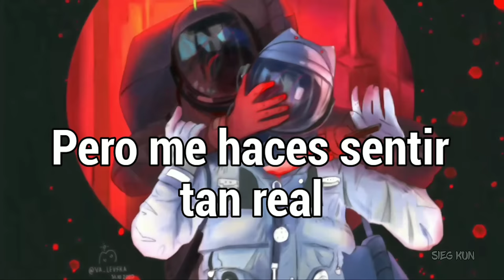Jake Daniels - Killer「Sub Español」(Lyrics)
📷 Imagen:
⇨ Game: Among us
⇨ Artista: Va_levska

Consigue un descuento del 5% en tus compras usando mi código: Sieg Kun
📝 Letras/Lyrics:
Verse 1-

When I look In the mirror There’s you and I
Crown on your head like You were crucified
But I can’t kill you with no suicide
S-s-suicide

Kill my vibe
You always wanna be the killer type
Well I’m just tryna have some fun tonight
I guess we’re gonna have to break the stride
B-b-break the stride

Chorus 1 -

Cause you a killer, killer
Get off of the thrills ya
Act so psychopathic
You’re a manic
And it kills ya
Killer, killer
Don’t know how to feel
You’re a monster, but you make me
Feel so real. What’s the deal

Verse 2-
Hypnotize
You put those glasses on
To get me high
Make me forget everything from tonight
We’ll End up wanted for a homicide
H-h-homicide

Just to get me to go and break the ice
You said you wanna have some fun tonight
B-b-break the stride

Chorus 2-
Act so psychopathic
You’re a manic
Killer, killer
You’re a monster, but you make
You’re a

Outro Chorus -

Cause You’re a killer, killer
Act so psychopathic
You’re a manic

© If you are the producer or owner of this song or art and you want it to be removed, then let me know and send me a pm  and I will remove it.

Jake Daniels - Killer subtitulado al español